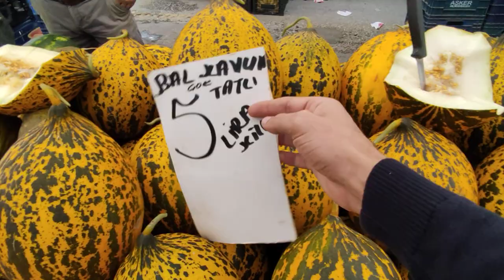Цены на рынке в Алании 27 ноября | субботний рынок в Махмутларе / Турция